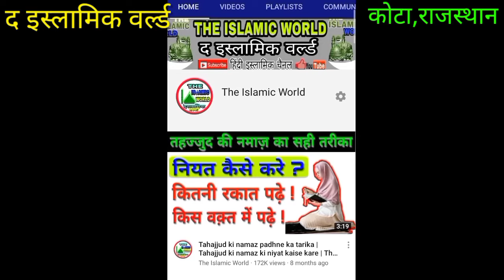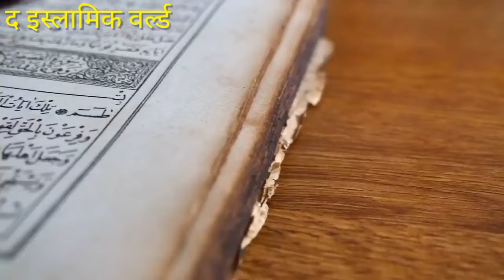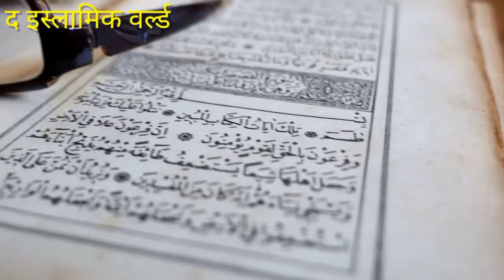Humbistari kaise karni chahie | humbistari ka tarika | humbistari kaise kare jata hai | sohabat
Pure kapde utar kar